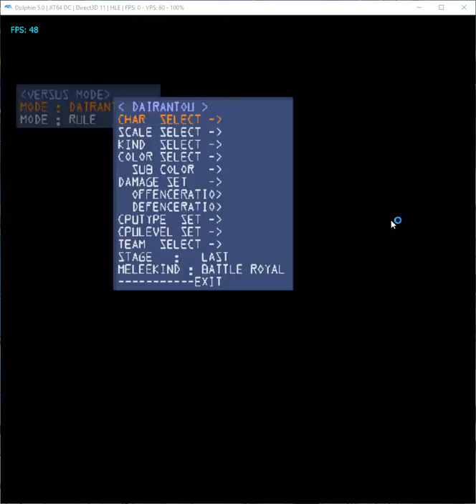Captain Falcon VS The Imposter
Captain Falcon finally meets his match against the male wireframe in Super Smash Bros Melee. Who will win in the clone battle?